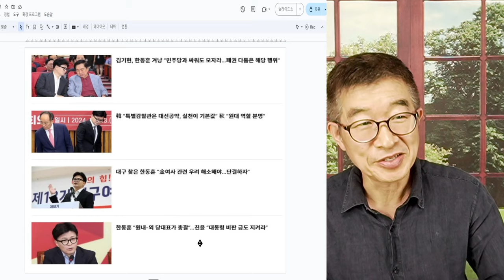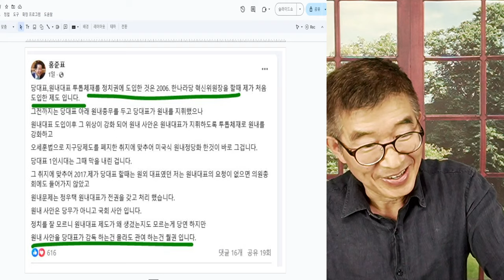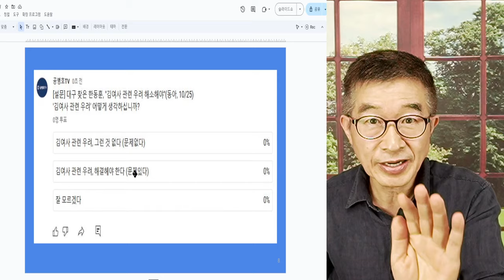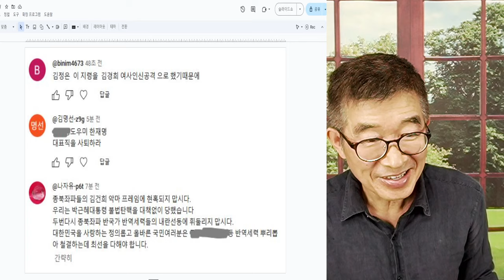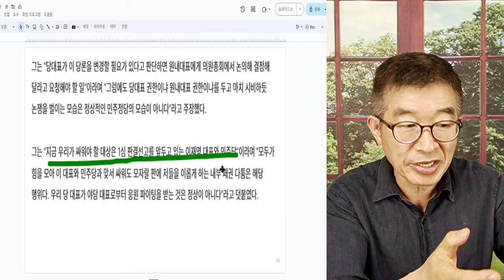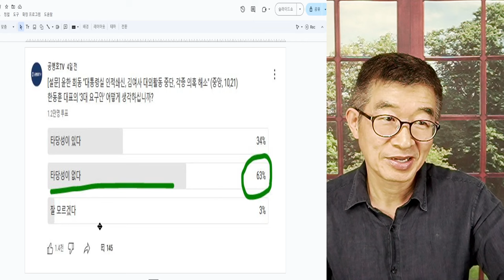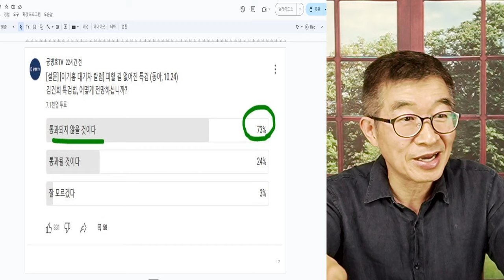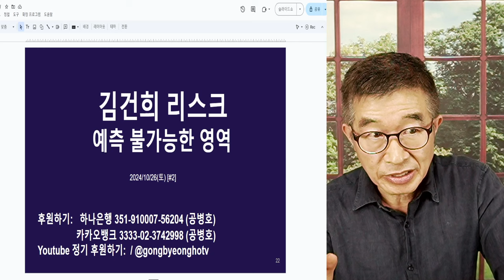사악한 프레임 / 분열된 보수진영 / 완전히 다르게 바라보다 / 설득 통하지 않을 것, "그건 일종의 믿음이니까" [공병호TV]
Bitcoin : 3MTW849AkP2ftLeSK2teZHMmzLu7Z83s9U